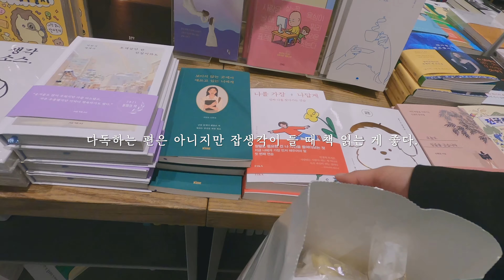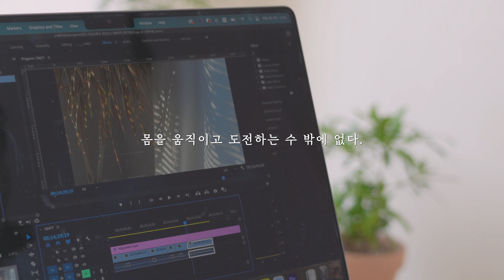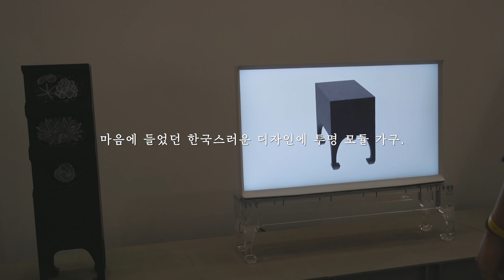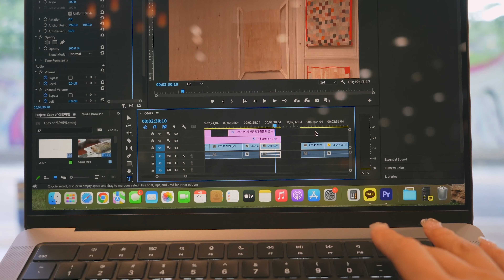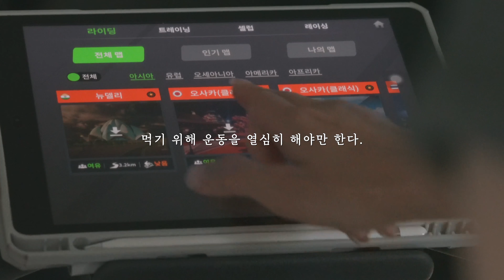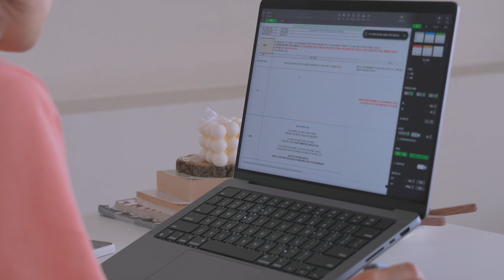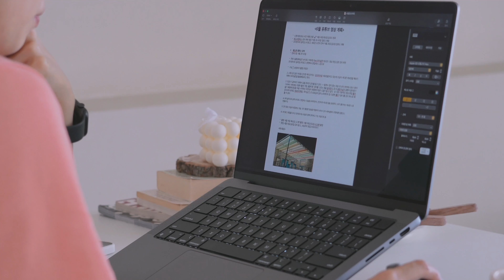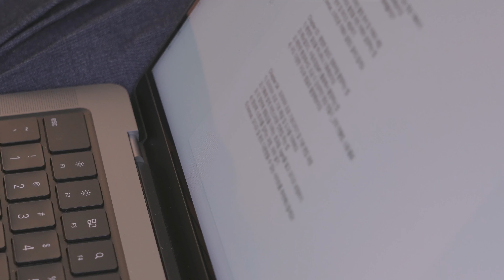나의 여름 해방일지🌿 | 도전의 연속, 프리랜서 일주일 브이로그 | 인생 첫 단발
🙊'소이'가 '그린' 이야기💚
[Freelance Diary Ep.30]

✔절대적으로 영상 품질은 1080p 이상으로 설정 후 시청하시길 추천드립니다✔
✔cc자막이 불편하신 분들은 영상 설정(우측 상단)에서 '자막사용안함'을 클릭해주세요!✔
✔Please turn on the caption in the settings!✔

안녕하세요 소이그린입니다🥰
이번 영상은 여름 해방일지 같은 영상을 담았어요.

벌써 부산에서 두 번째로 맞는 여름이네요.
어쩌면 서울의 도시와는 다른 모습들을 많이 보고 있어서
아직은 여행 온 기분의 하루가 될 때도 있어요 💙

항상 너무 큰 행복만을 원해서 우울감을 가질 때도 있지만
완벽한 해방은 아닐지라도 일상 속 순간순간의 해방을 느끼는 나날이 되기를 바래봅니다.

여러분들은 어떤 여름을 보내고 계신가요?
초록초록하고 청량한 여름 되시길 바래요! 🌿

그럼 다음 영상에서 또 봬요 🥰

📍클래스101 '상황 4개로 끝내는 브이로그, 평범한 일상을 영화처럼 만드는 영상 제작법'
온라인 클래스 신청은 하단의 링크를 확인해주세용😉

[촬영카메라]
Sony A7R4 / Sony  a7C / GoPro hero8